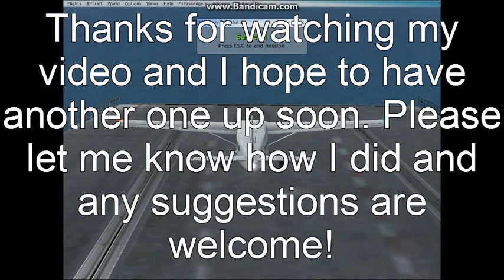Have you ever had to land on a carrier? (FSX Mission: Catalina Day Spa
Hey everyone this is another video of the mission Catalina Day Spa in FSX. I hope you enjoy this video and please let me know how I did, along with any suggestions you may have!